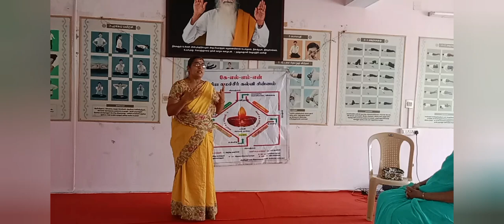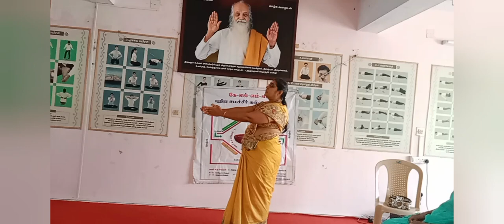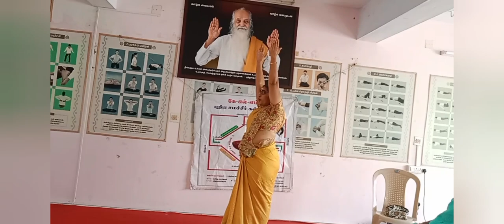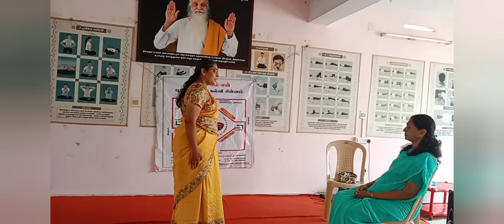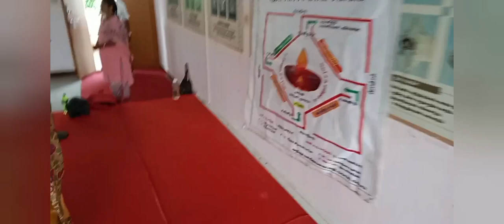Sincere thanks to respected Dr.L.Devarajan sir, for the opportunity to act as a resource person.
பா.நா.புதூர் மனவளக்கலை மன்றம் அறிவுத் திருக்கோயில், கோவை 641041.

ஏப்ர‌ல் மாத கடைசி வாரத்தில் (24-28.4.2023) சிறுவர்  சிறுமிகளுக்கும்,மே மாதம் முதல் வாரத்தில் (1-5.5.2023) பெரிய மாணவ,மாணவியர்களுக்கும், குறைந்த நன்கொடையில், முழுமையாக உடல், மன,நட்பு நல மேம்பாட்டிற்கான பயிற்சிகள் நடக்க உள்ளன.இதனை பார்க்கும் அன்பர்கள் அனைவரும் தாங்கள் சேர்ந்தும்,மற்றவங்களுக்கு இதனை தெரியப்படுத்தி,மற்ற அன்பர்களையும் கலந்துகொள்ள செய்தும், வருடத்திற்கு ஒரு முறை நடக்கும் இந்த நிகழ்வுகள் சிறப்பாகவும்,வெற்றிகரமாகவும்,நடைபெற உதவுமாறு,அனைத்து அன்புள்ளங்களையும் வேண்டுகிறோம்.